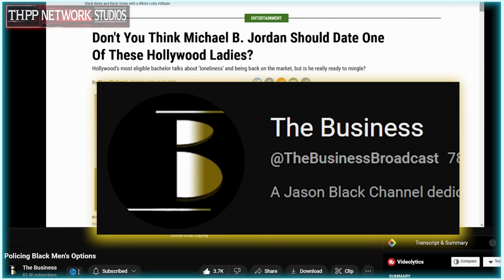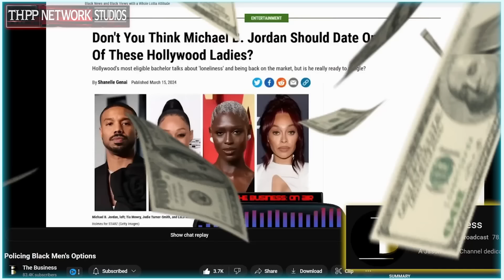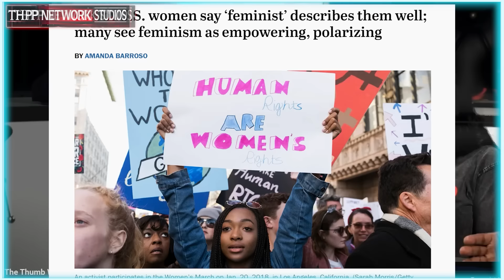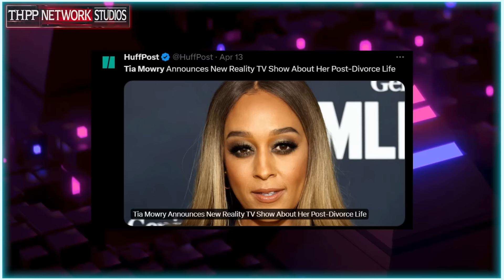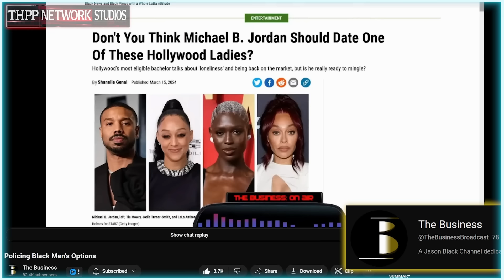Tia Mowry DID THIS to Her Marriage For a TV Show?! Corey Holcomb CALLED IT!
🎶🎧💳: Soul
🎶🎧💳: Whip It - iAmGorilla1
🎶🎧💳: quiet storm - iAmGorilla1
🎶🎧💳: lo-fi1